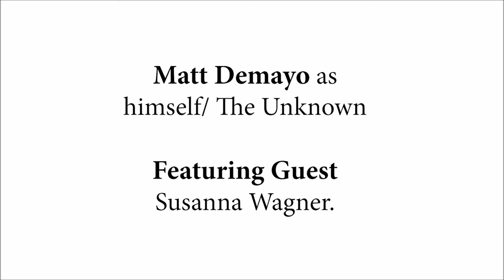THE LIFE OF ZOOM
Hey guys, hope you're doing well! Here is the first in a series of collaboration videos with Matt Demayo. He puts out amazing content on his channel "Demonsayian". Hope you enjoy and thank you for all your support!